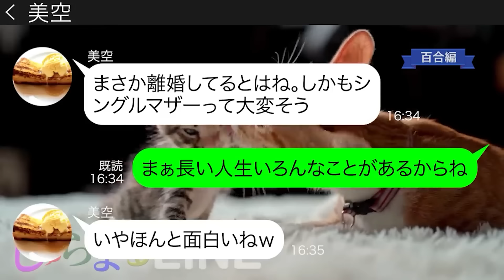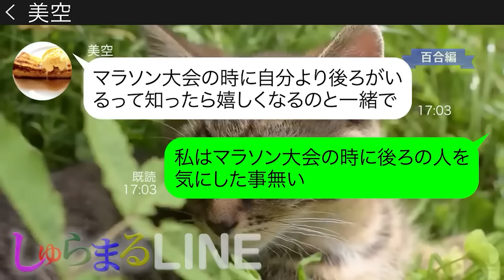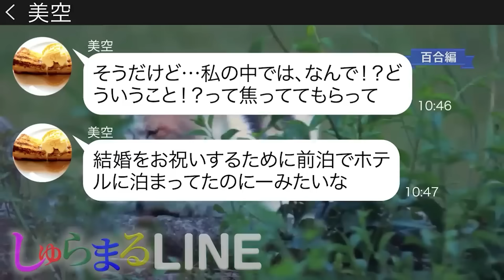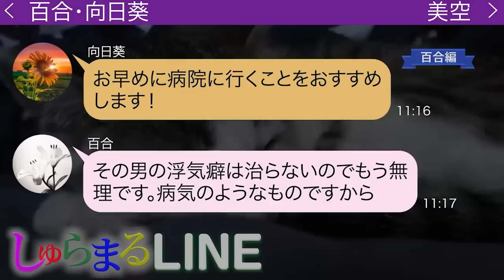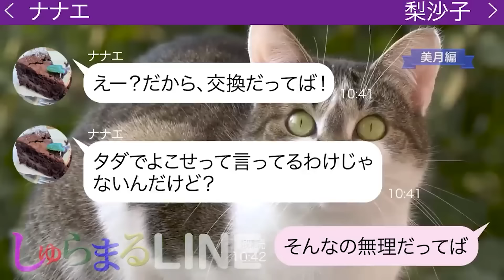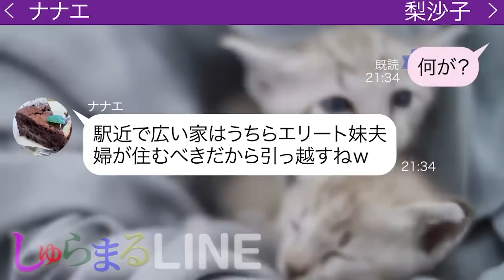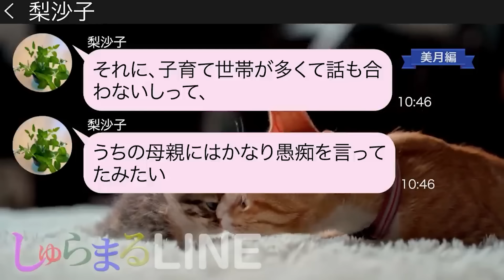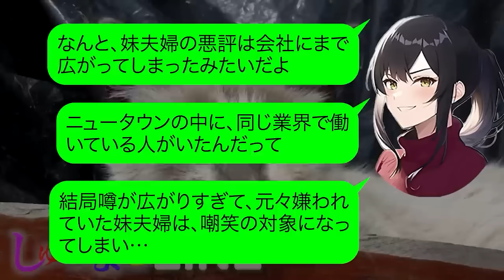結婚式前でバツイチの私を見下し嘘の日付の招待状で欠席させる元同級生【LINE】リメイク編【聞き流し・朗読・作業・睡眠】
◆目次◆
0:00 【百合編】結婚式前でバツイチの私を見下し嘘の日付の招待状で欠席させる元同級生
●登場人物●
美空(ミソラ)→成美の同級生

16:05 【美月編】姉家族が海外旅行中に一戸建てを狙って勝手に引っ越しをする自称エリート妹夫婦
●登場人物●
梨沙子→美月のママ友 双子を育てている専業主婦
ナナエ→梨沙子の妹 自称エリート